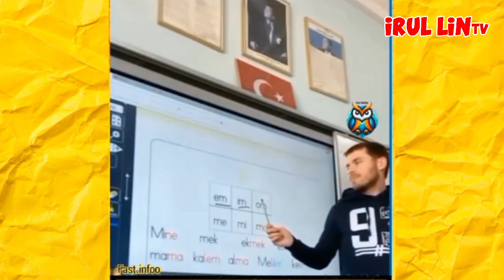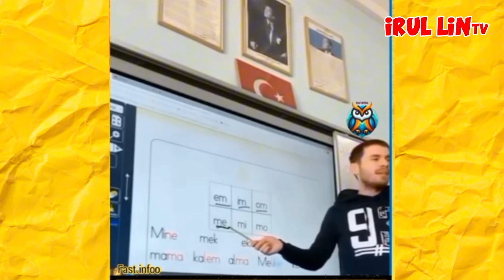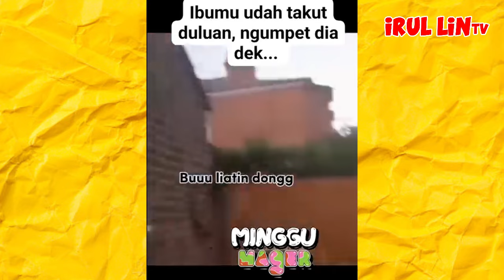Jangan Tonton - Penampakan Kucing Seram - di jamin ngakak